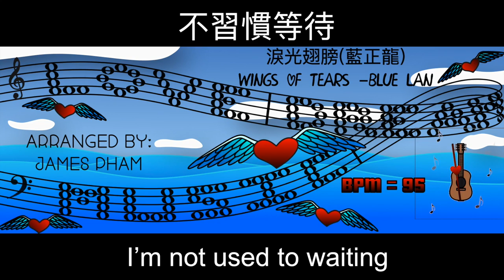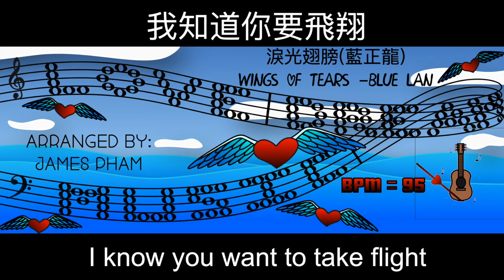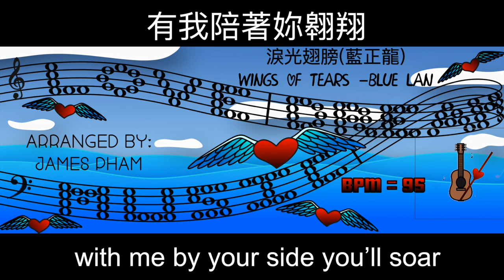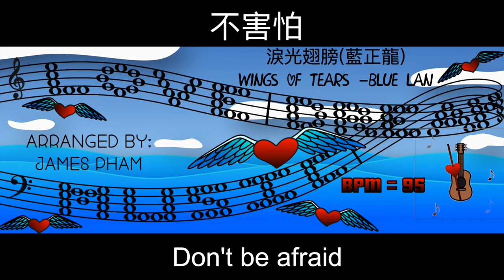淚光翅膀(藍正龍) Wings of Tears-Blue Lan [Cover + Eng sub]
First thing first, I'd like to thank trevorpeng9654, Asian Pop Weekly, for providing the original lyrics and english lyrics for the song, otherwise it would've been extra difficult to break the language barrier on my own.

I made several changes to the english lyrics to make it sound better, not sure if it did or not. .-.

Fonts I used from left to right of the screen:
"Impact"

I first heard thing song from the drama "I love you so much", and I really liked it so I decided to make a cover of it. Most of the parts in my cover were from the original but I also decided to do some improvisation on many parts throughout the cover. Overall it was a lot of fun recording, and putting everything together.

Since the song was in a language that I don't understand directly, it did pose some challenges towards making the cover but music is universally enjoyed so I continued to push through the barriers. I couldn't find any music sheets that I could use, so everything in this song was arranged by ear, and hopefully it doesn't sound too far off from the original. Once again, I had a lot of fun creating everything from beginning to the end and all the details, I hope you enjoy it as much as I did! ❤️🎼🎶

🍰 Baymax 🎉